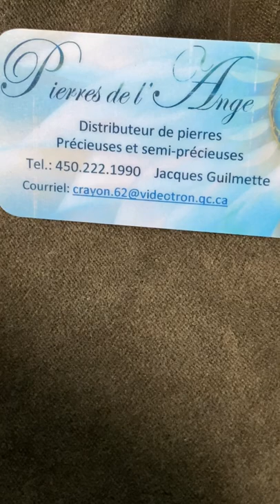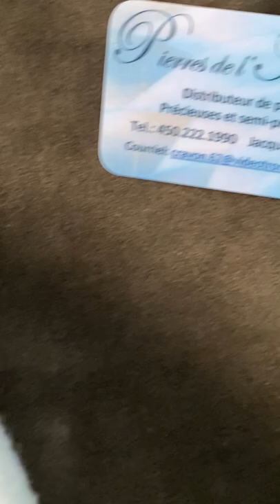Ancestralite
C'est une pierre réfléchissante puissante qui peut libérer des déchets nocifs de la psyché des utilisateurs. Il est capable d'effectuer un processus incroyablement profond dans le subconscient des utilisateurs. En conséquence, une personne peut se stabiliser. Grâce à sa fonction de mise à la terre. Il peut également supprimer les restes indésirables de la lignée ancestrale des utilisateurs. Et puis, il libère tout le résidu de manière naturelle.
L’Ancestralite possède les propriétés du Jaspe rouge et de l’Hématite. Elle est en lien avec la terre, le sang, la matrice. Elle unit les forces masculines du fer aux énergies féminines de la terre.
C’est une merveilleuse pierre pour travailler sur ton ancrage, éviter de t’éparpiller et accepter le monde concret et ton incarnation terrestre, cette terre et ce corps que tu as choisi pour faire l’expérience de la matière. L’Ancestralite t’aide aussi à ancrer tes idées dans la matière et à concrétiser tes projets. l’Ancestralite est formidable pour améliorer la circulation sanguine et purifier le sang. C’est la pierre idéale en cas de jambes lourdes, de varices ou d’extrémités des doigts rouges et froids. Le fer qui compose l’Hématite aide l’organisme en cas de carence en fer et/ou de fatigue chronique. Le Jaspe rouge donne la force, la volonté et le courage nécessaire pour traverser les périodes difficiles de l’existence. L’Ancestralite est parfaite en cas de ménorragie (règles abondantes). Cette pierre régule le flux sanguin et évite les carences en fer fréquentes pendant les menstruations. Pendant la grossesse, elle contribue à la bonne assimilation du fer et soulage les nausées. Pendant l’accouchement, son énergie terre aide le bébé à descendre dans le bassin et intensifie l’efficacité des contractions. Après la naissance, elle est d’un grand soutien pour soulager les tranchées, donner de la force à la maman et aide à rétablir l’équilibre hormonal. Elle est aussi d’un grand soutien pour le corps en cas de fausse couche ou d’IVG. L’Ancestralite stimule les organes sexuels masculins et féminins et peut contribuer à améliorer la fertilité en cas de désir d’enfant. Elle aide aussi à renouer avec la partie ''sauvage'' de sa sexualité.
Différentes pierres précieuses ont des propriétés curatives différentes. Bien sûr, Ancestralite fait également partie de ce groupe. Il est temps de jeter un œil aux propriétés curatives étonnantes de cette pierre précieuse.
Guérisseur du passé : Ancestralite est venu avec la capacité de nettoyer l'énergie et de la fonder simultanément. Ce n'est rien de moins qu'une bénédiction lorsqu'il s'agit de guérir le passé des individus.
Étant donné que le passé est directement lié au présent et au futur, il est très important de se débarrasser des sentiments et des pensées inutiles. En conséquence, vous pouvez prendre un nouveau départ, ce qui est extrêmement important pour une vie réussie.
De plus, il peut également traverser divers souvenirs de vos vies passées d'une vie différente. Vous auriez un sentiment d'intégration à la suite de l'apaisement de l'énergie.
En fait, le voyage de guérison est considéré comme des cycles. C'est comme passer par un mouvement circulaire. Cette pierre précieuse aide ses utilisateurs en revenant sur les anciennes blessures puis en les guérissant avant d'aller de l'avant.
Ancestralite est capable de guérir les cycles karmiques et ancestraux en raison des incroyables sentiments de conscience. Il est très important de passer au suivant. Si nous restons coincés à un endroit précis, comment pourrions-nous avancer ?
Une source d'énergie fraîche : Le facteur qui se différencie du reste des pierres précieuses est sa capacité à éliminer les anciennes énergies et à ouvrir la voie aux nouvelles énergies.
En fait, les anciennes énergies ne disparaissent pas, car il y a des problèmes non résolus dans la vie. On pense que cette pierre précieuse élimine ces énergies du système d'énergie physique des utilisateurs. Et puis, il révèle tous les problèmes devant leurs sentiments ainsi que leur esprit.
L'objectif principal ici est de guérir correctement afin que les gens puissent obtenir de bons résultats dans leur vie. Il offre également des conseils intuitifs pour maintenir la même chose.
Une vie meilleure : Ancestralite aide les utilisateurs à se débarrasser des émotions indésirables. Cela aide à commencer le travail de manière simplifiée. En conséquence, ses utilisateurs peuvent commencer à se concentrer sur leur présent. C'est vraiment un sentiment d'autonomie. Cela signifie que vous pouvez commencer à mener une vie meilleure.
Offre des effets corporels incroyables : Non seulement en termes d'émotion, mais Ancestralite aide en termes de niveau physique. Il peut atténuer le stress grâce à ses effets calmants et on pense qu'il favorise le soutien à tous égards.